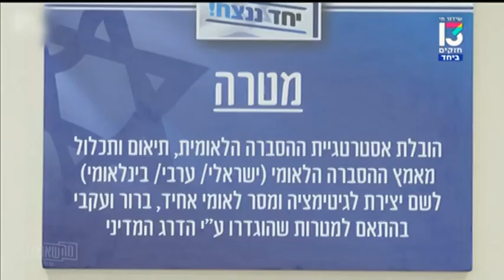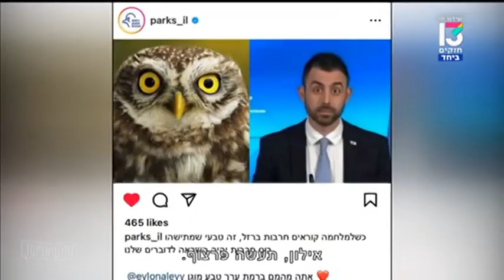"מה שאפשר" עם גורי אלפי: אילון לוי ומערך ההסברה הלאומי - 3/1/2024